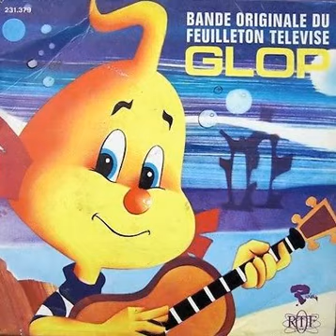Jean-Jacques Perrey "Chronophonie" 1971 Riviera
7" "Glop" EP vinyl.
Bande originale de feuilleton télévisé "GLOP".
Production : O.R.T.F.
Réalisation & animation : Guy Montassut Anni Auphan
Production : Vanguard Montparnasse 2000
France
1971
Pop / OST / Synth Pop / Childrens / Electro / Synth / Library
Written by : Jean-Jacques Perrey Pat Prilly